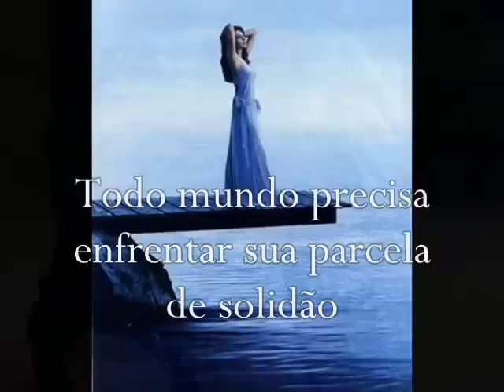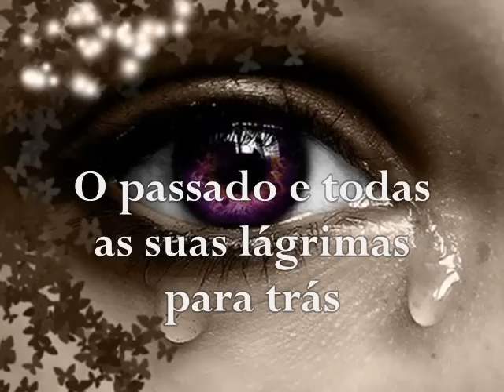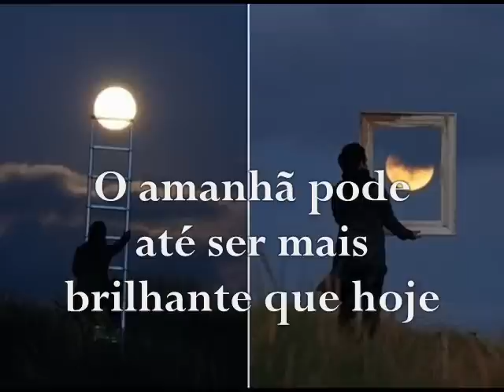Only Yesterday The Carpenters- Legendada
Linda música..Linda voz!!!